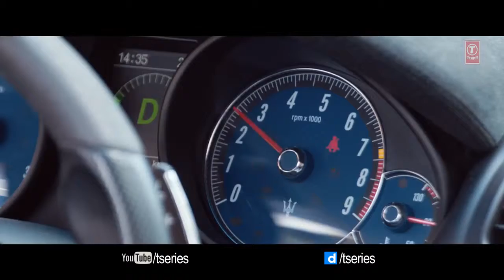Branded Kpde New Latest Punjabi Song 2018 Guru Randhawa